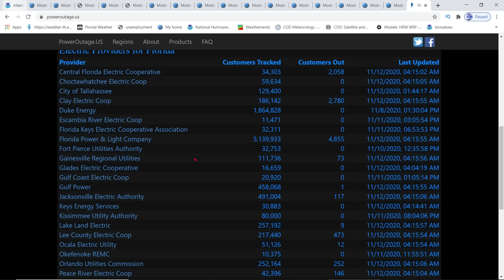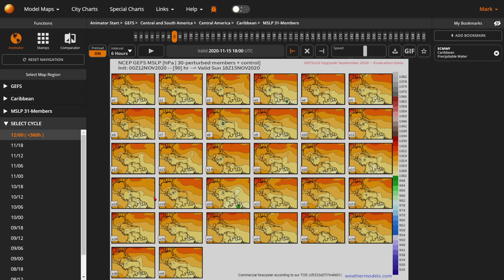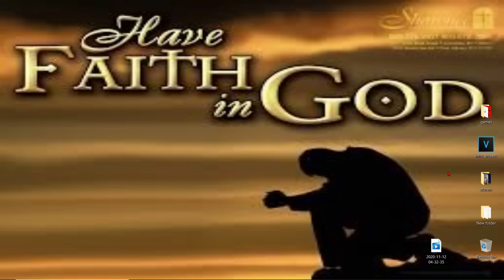Tropical Update, Storm Eta Impacts - Next Tropical Storm, Invest 98L, Storm Iota - Weatherman Plus